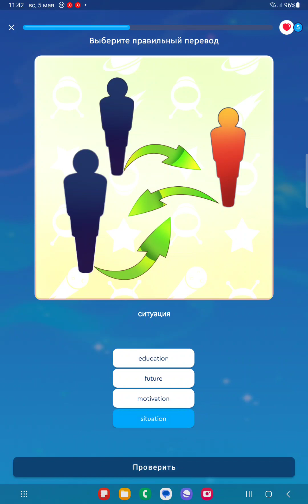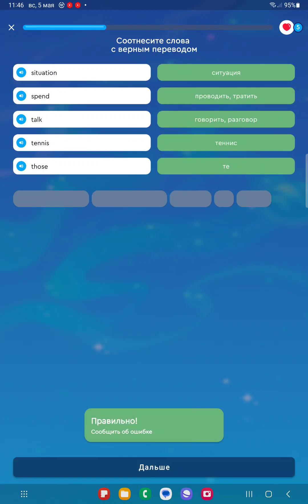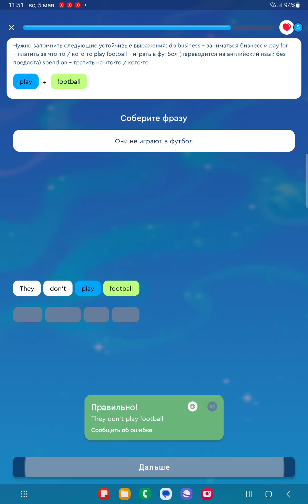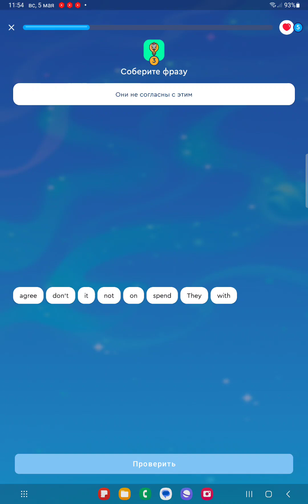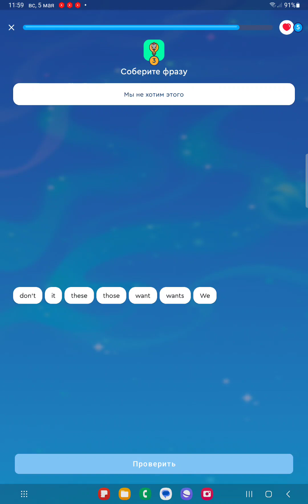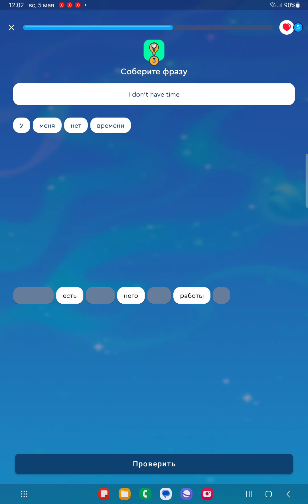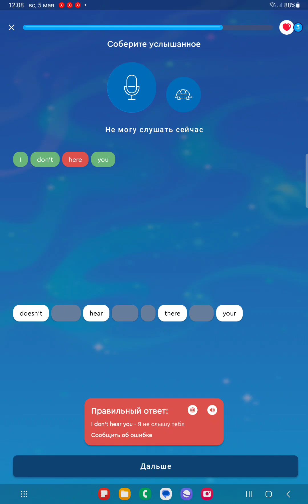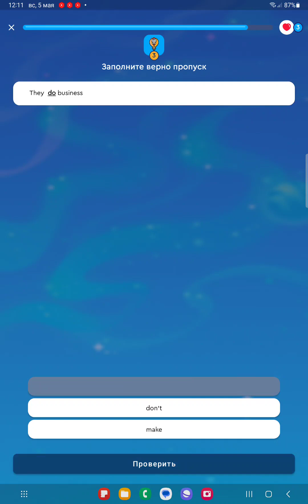English Galaxy 📚 🎓 🗣️ Изучение английского языка #11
Beginner 😀 🤔 Урок 6. Уровень 1.